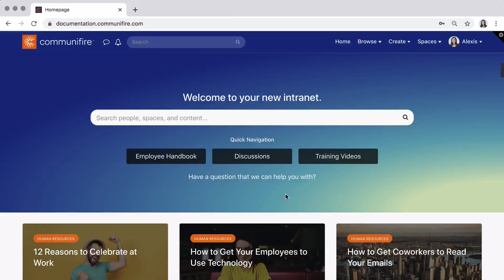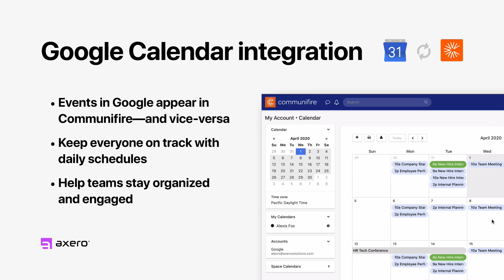Connecting Your Communifire and Google Calendars — Axero Solutions Intranet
Connect your Communifire and Google calendars. Communifire supports a bidirectional sync between My Calendar and Google calendar. Once connected, events in one calendar will appear in the other calendar, and the two calendars will automatically sync. Sync your calendars and stay on top of all your important activities.
Axero Solutions
Intranet software that unifies teams and accelerates growth.
Most companies waste time, money and energy dealing with an outdated intranet, which can mean isolated and frustrated employees.
Axero provides easy-to-use intranet software that boosts productivity, unifies your people, and helps your company thrive.